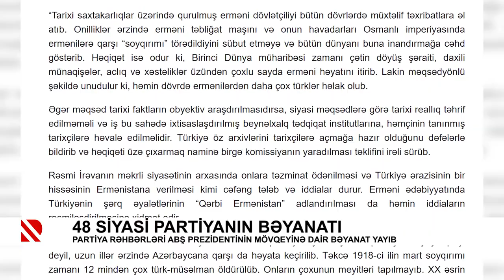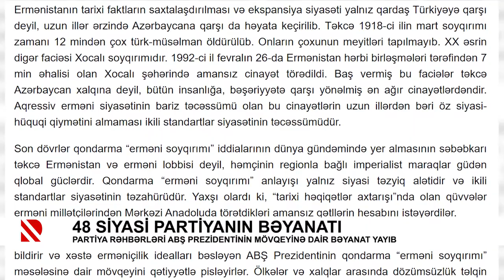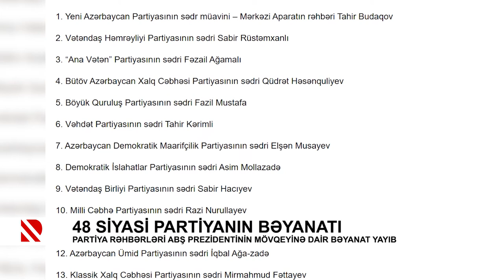Azərbaycandakı siyasi partiyalar Baydenin mövqeyi ilə bağlı bəyanat yaydı